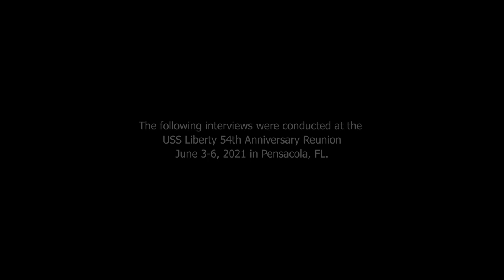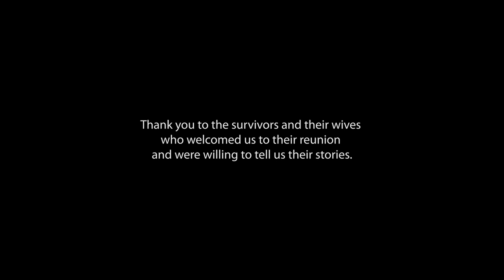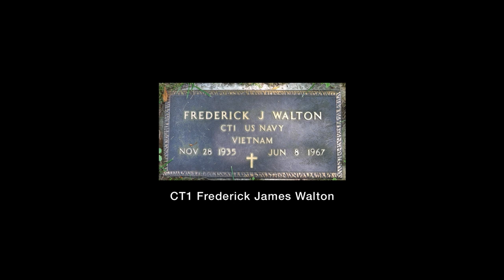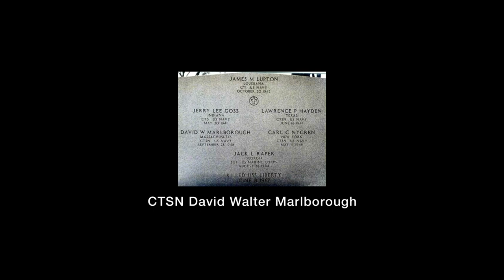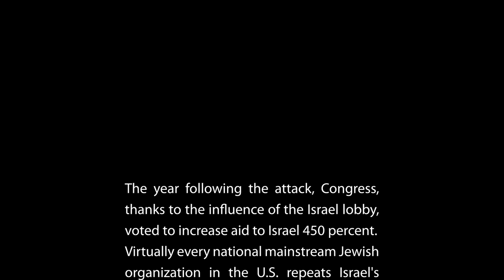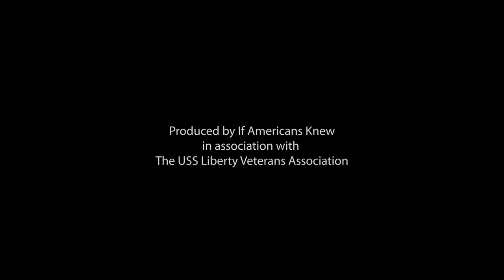Justice For Liberty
On June 8, 1967, Israeli forces tried to sink a U.S. Navy ship, the USS Liberty, killing 34 American servicemen and wounding 174. 'Justice for Liberty', filmed at the crew’s 54th anniversary reunion in Pensacola, Florida, allows the survivors to tell the American public their stories, some for the first time. It is time for the truth to come out.

(A 30-second trailer for this was broadcast on the Tucker Carlson show on August 16th, reaching approximately three million people.)

According to former Chairman of the Joint Chiefs of Staff Admiral Thomas Moorer, “In attacking the USS Liberty, Israel committed acts of murder against American servicemen and an act of war against the United States…. Those men were then betrayed and left to die by our own government.”

The survivors are still awaiting justice.The Liberty crew is one of the most decorated in U.S. Naval history. Yet, for decades this attack has been covered up and misrepresented.

Please share our trailers! (

00:00:00 - Intro
00:02:12 - The Crew
00:05:01 - June 8th, 1967
00:15:16 - Torpedo Attack
00:26:37 - Topside
00:37:14 - Fight for Life
00:47:37 - Dry Dock
00:55:41 - Cover Up
01:10:39 - Fight for Truth
01:23:04 - Echoes
01:31:40 - A Call to Action
01:42:11 - RIP